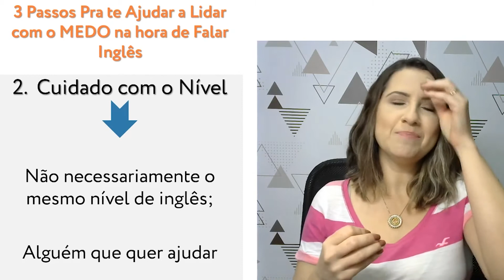Não peça isso pro seu amigo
Se você pede pro seu amigo ir te corrigindo enquanto vocês treinam inglês, cuidado! ❌❌❌

No vídeo de hoje, vou te explicar como essa prática pode atrapalhar o seu progresso falando inglês! 📉

Comenta aqui embaixo se você já pediu pro seu amigo te corrigir! 😊